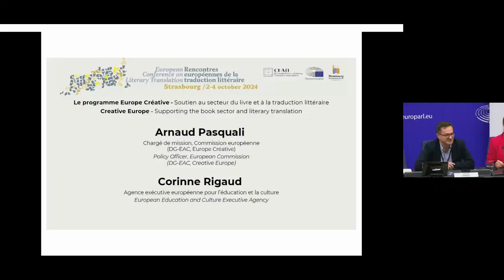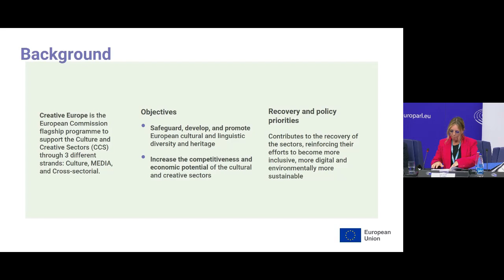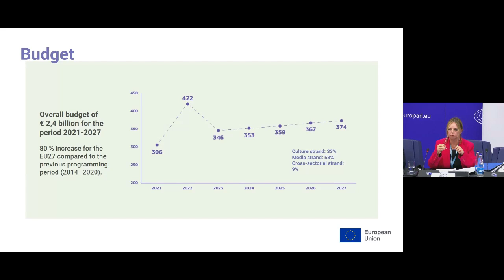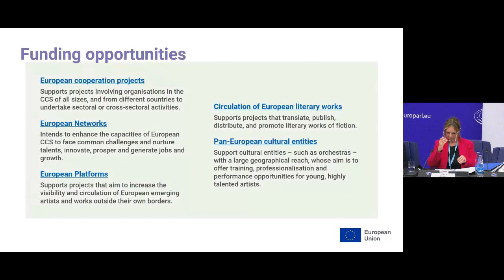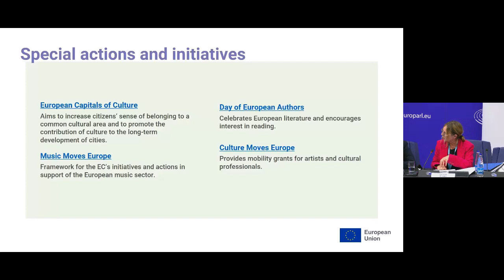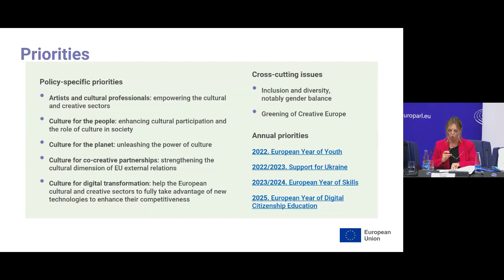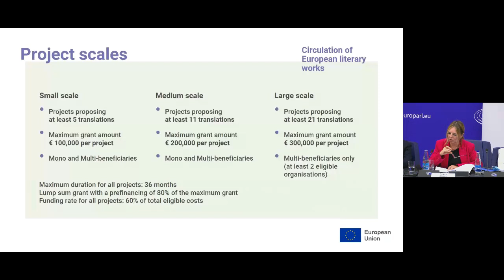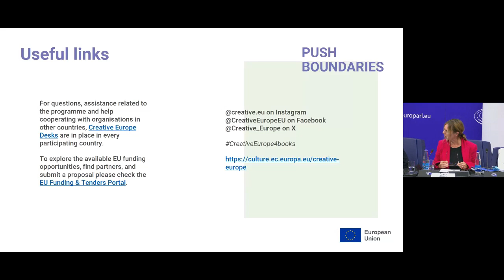Le programme Europe créative - Soutien au secteur du livre et à la traduction littéraire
Arnaud Pasquali
Chargé de mission, Commission européenne  (DG-EAC, Europe Créative)
Corinne Rigaud
Agence exécutive européenne pour l’éducation et la culture